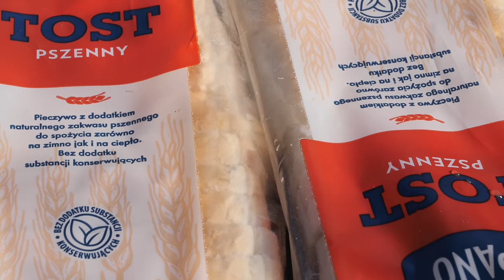Szybki film o łowieniu białych ryb na chleb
Łowienie na chleb tostowy, to coś niesamowitego. Prostota, minimalizm i możliwość łowienia pięknych ryb. W najnowszym odcinku w ekspresowym tempie opowiedziałem jak przygotowuje chleb tostowy do nęceniana,  jak zakładam go na haczyk, jak nęcę i dostosowuje się zo zmiennych brań.  Co z tego wyszło zobaczcie sami.